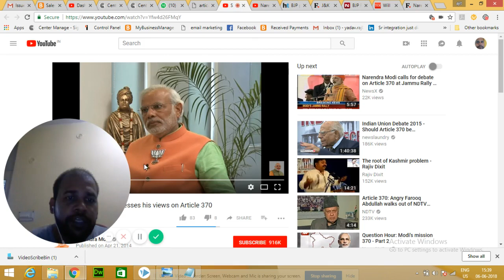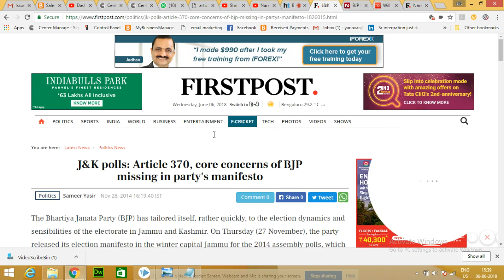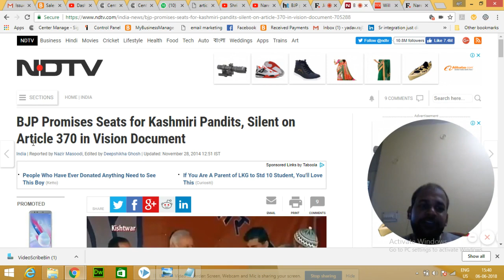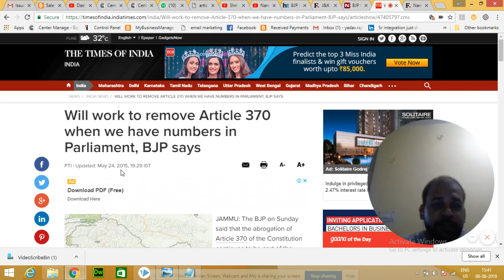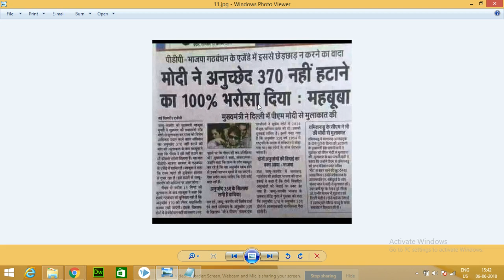BJP slient on artical 370 ( Jammu and Kashmir) when in power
BJP puts repealing of Article 370 in J-K manifesto

J&K polls: Article 370, core concerns of BJP missing in party's manifesto

The document is silent on Article 370, which has been a staple in the BJP's manifestos

Will work to remove Article 370 when we have numbers in Parliament, BJP says